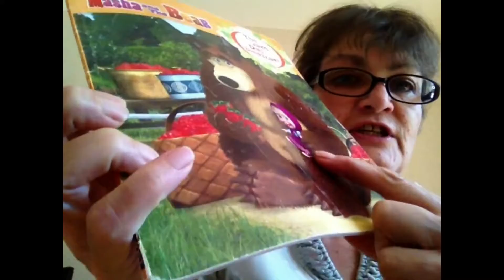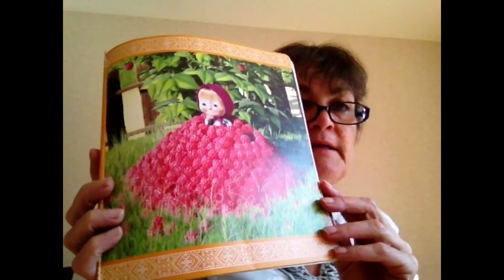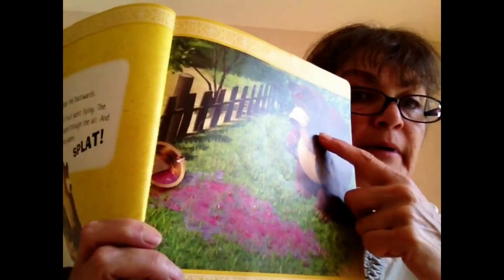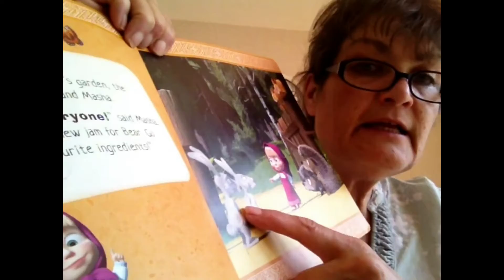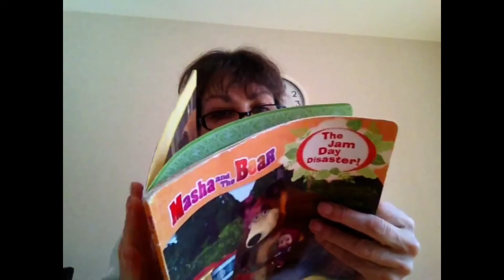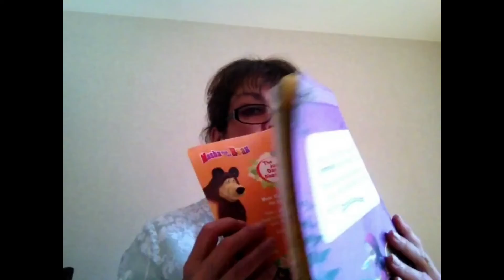Masha and the Bear - The Jam Day Disaster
The Jam Day Disaster - read by Granny for Maeve xxx